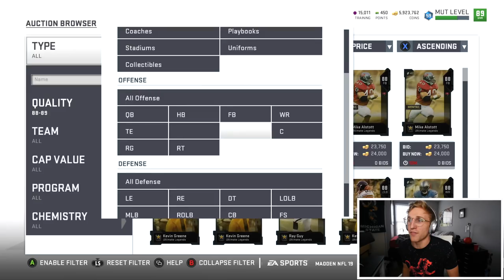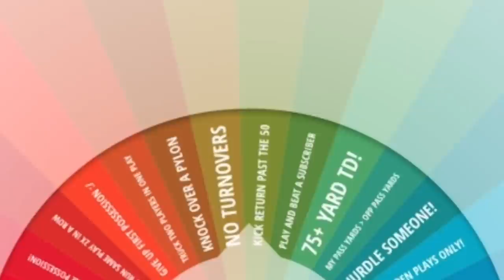New Season... New Papa Meags... Wheel of MUT! Ep. #41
its bout that time we started a new season and acquired the sweet sweeet bread once again